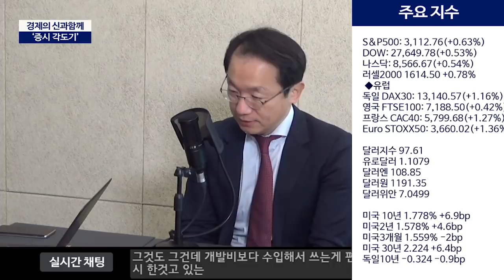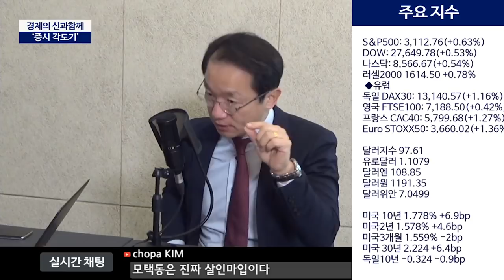[증시각도기] 10 나노 앞에서 무너진 인텔 - 오늘의 주요증시 19.12.05